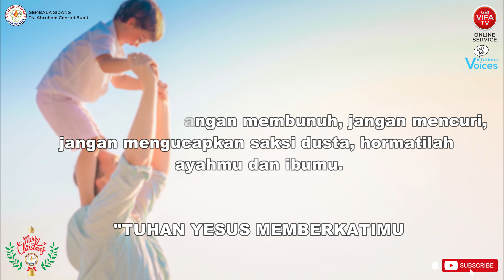BERKAT MENGHORMATI ORANG TUA | Ps. Monique Martin Supit | Victorious Voices - 4 Desember 2020